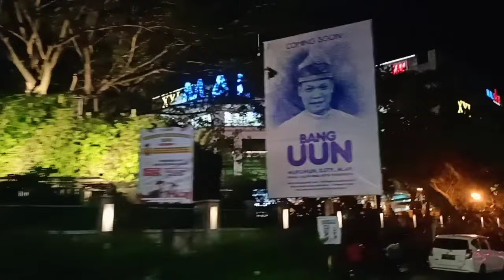AKHIRNYA KAMI SAMPAI DENGAN SELAMAT